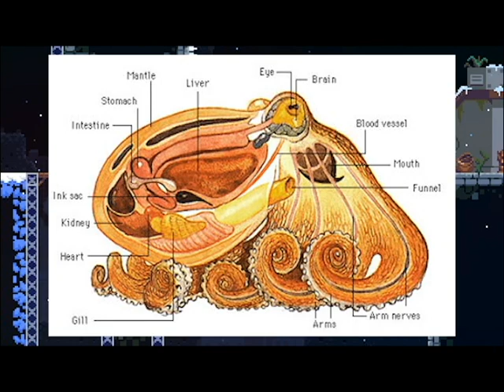Ssoyoung Is an Animal Torturer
So yeah. new software, shitty aspect ratio, but will be fixed in the next one hopefully.
Ssoyoung is a mukbang youtuber who seemingly enjoys watching sea creatures suffer and die in agonizing ways for entertainment. She is absolutely disgusting and does NOT know how to properly kill an animal without it dying in sheer agony. if you see her videos, steer clear from it, unless you want to be enraged by the amount of barbarous cruelty she does to these animals.